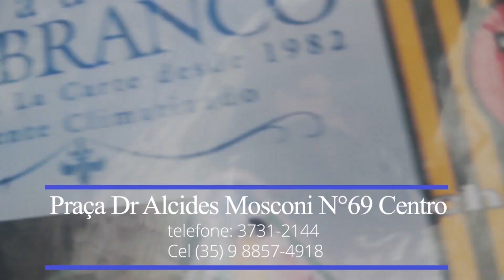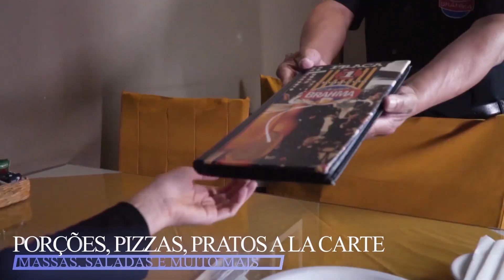Direto da Redação - 12/06/2024 - 11h